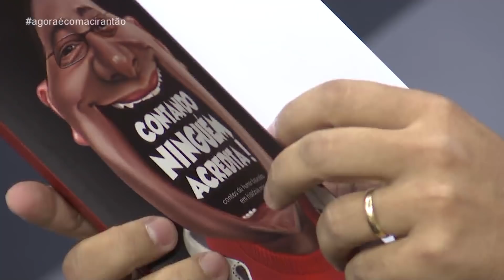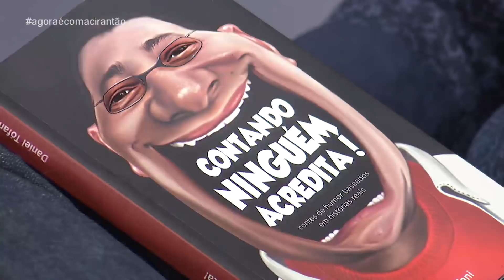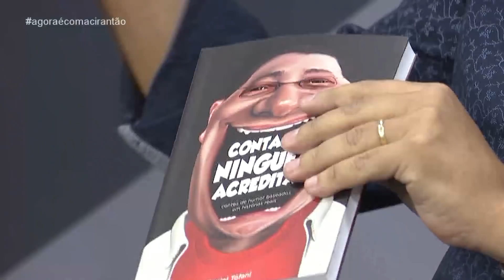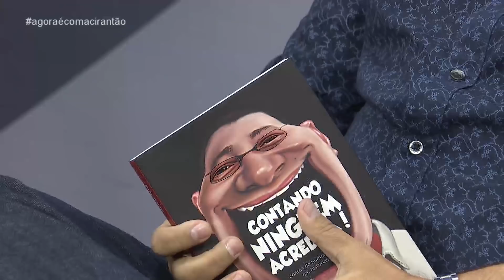Agora é com Acir Antão - Livro “Contando ninguém acredita” - Bloco 02